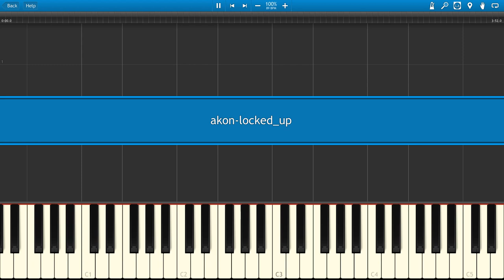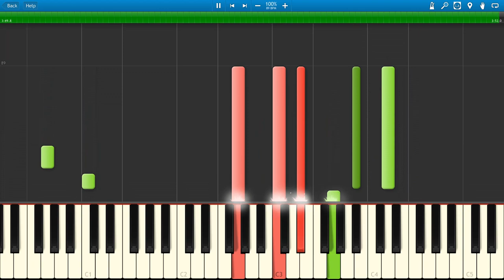Akon - Locked Up (Piano)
Well its a good song but it doesn't sound good :/